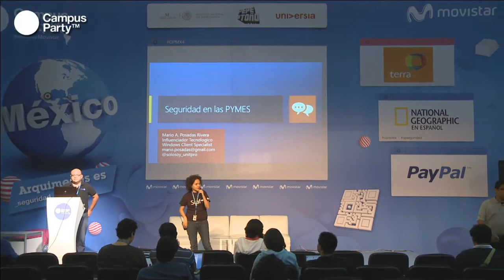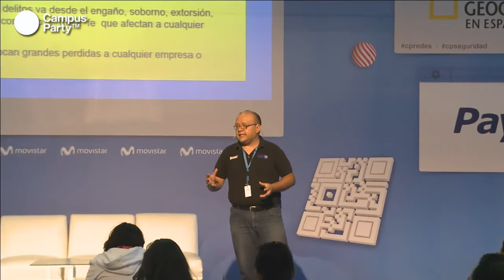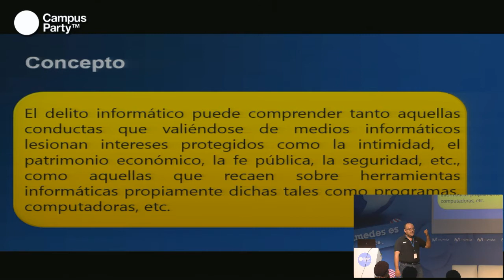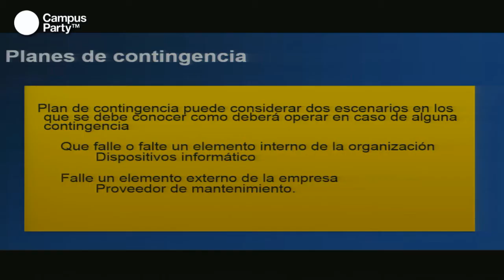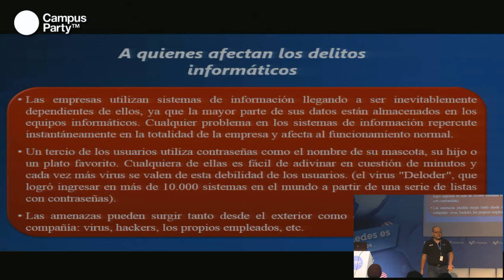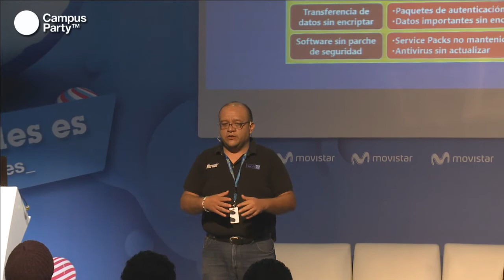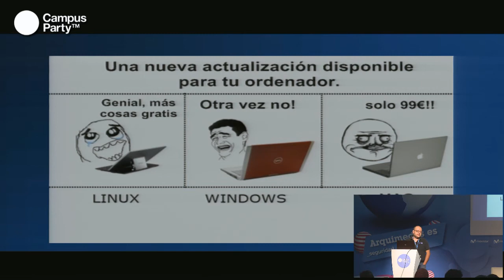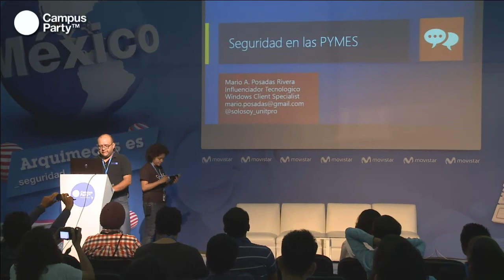CPMX4 - Seguridad en PYMES